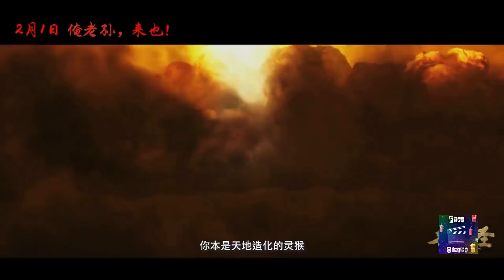Сунь Укун и Огненная Гора Monkey King The Volcano (2019) Русский Free Cinema Aeternum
Пятьсот лет назад Цитянь Дашэн Сунь Укуна пнул алхимическую печь в мир смертных, и зажег море огня. Пятьсот лет спустя Сунь Укун вместе с Тан Сансангом отправился на Западное Небо, чтобы пройти через Огненную Гору, и жители деревни Ганьлинь, в пригорье, поручили ему подняться на Гору Пламени. Взяв банановый веер, заново раздуть пламя... С 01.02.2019